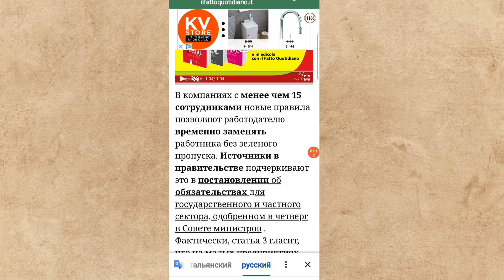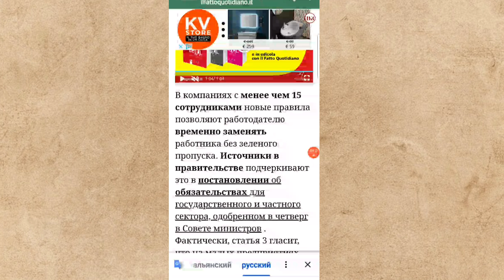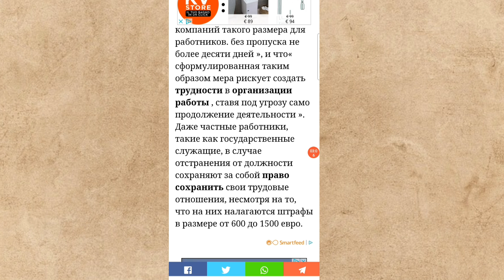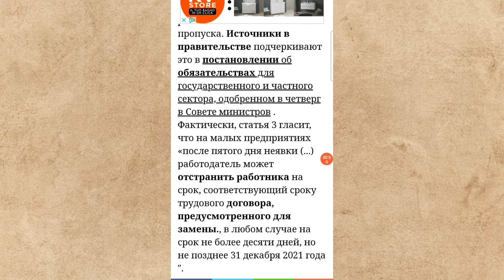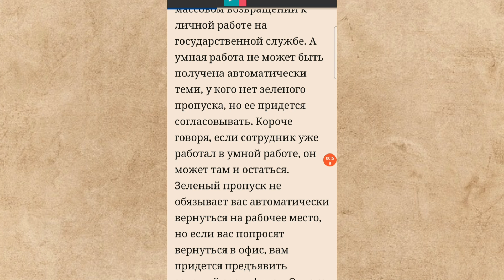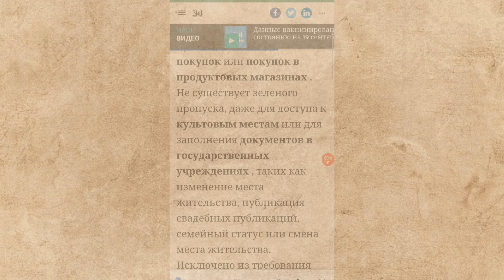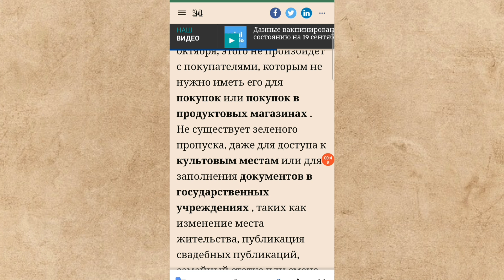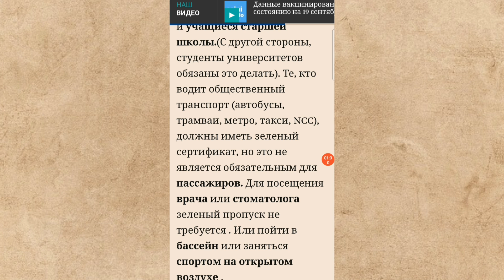СРОЧНО! КОМУ НЕ НАДО ГРИН ПАСС НА РАБОТЕ? Если у вас работает менее 15 человек, то отстранят на 10д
Новости Италии. Очень важное видео для работающих в Италии. Кому не нужно на работе гринпасс? Если у вас на предприятии менее 15 человек, то вас без гринпасс могут отстранить только на 10 дней, не более. А не до конца года.